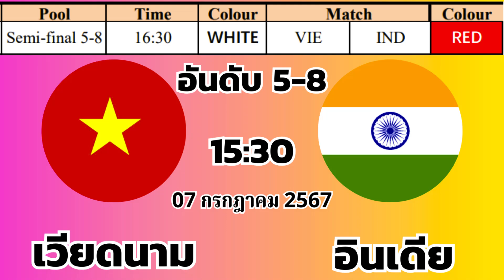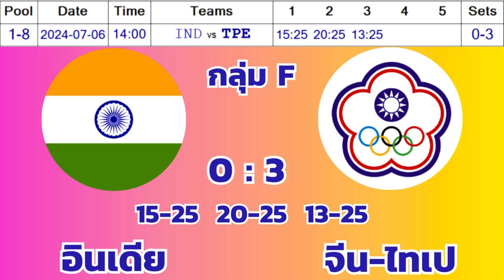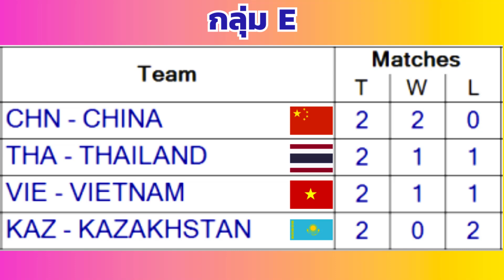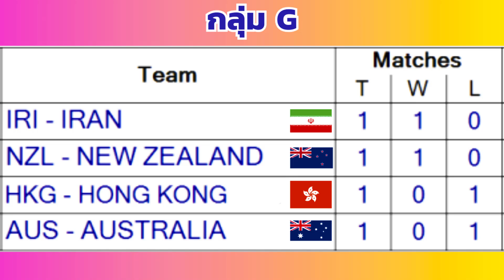🏐 อาทิตย์ 07 ก.ค. 2567 | โปรแกรมแข่ง+ผลแข่ง+ตารางคะแนน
สนับสนุนช่องแค่ 1฿ เพื่อเป็นกำลังใจให้กับพวกเรา: (ธ.ออมสิน) 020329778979 (วสันต์) ขอบคุณครับ!